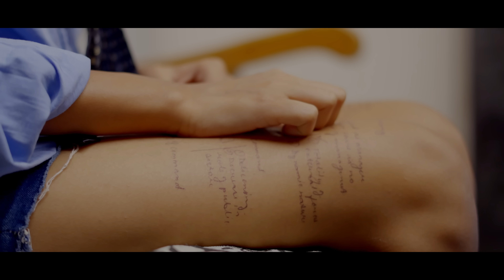Love Lane Season 1: Watch the Official Trailer!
Love Lane is the first ever web series shot entirely in Ranchi, Jharkhand. It is a love story of 6 (six) characters with a flavour of comedy in it. As the name suggests, it is a love story that brings together  6 totally different people under the fun and sorrow of love. Showing you the many aspects of friendship and love, the story will tickle you, show you the budding romances of young adults in the city of Ranchi and in some moments, bring some tears in your eyes. So buckle up, the roller coaster of love starts now!
All the episodes of lovelane will go live on @AkarshSinhaa
This web series made in Ranchi is Produced by Akarsh Sinha and Directed by Nimesh under the banner of production house FeelzFilms
Love Lane is the story of three best friends who find themselves in a love triangle. Divya, Rohit and Sumer are inseparable as kids, but as they enter college, their relationship shifts and changes. Sumer starts to feel left out, and Rohit and Divya start to wonder if they're still the best friends for each other.

In this official trailer for Love Lane Season 1, we catch a glimpse of the roller coaster ride that is the first season of this web series. From romance to heartbreak, this series will have you hooked from the start. Don't miss out on this Friendship Story that will have you shedding tears of joy and sadness!

Starring: Chhaya Chhetry, Mouli Mukherjee,Kashish Sarawgi, Akarsh Sinha, Hritik Raj, Ritweek Singh, Atish Soni

DOP - Akash Verma
Editor - Mohit Kashyap
CAD - Hritik Raj
Assistant Directors - Atish Soni and Ritesh Pathak
Art Director - Vikas Agarwal
Production Manager - Sonu Raj
Music Director - Ayush Sinha
Music Producer - Aditya Bhushan
Social Media Team: Nitish, Anjali, Sankalp, Pratham
Crew : Ankit Sharma, Harsh, Ehsas ,Karanveer, Rishi, Aryan, Prakhar Minocha
Special Thanks: Anurag Mishra, Chanakya IAS Academy, Avinash Jaiswal, Abhinav Yadav
Aerial Footage : Ankit Saraswat , Saurav

Shot on the Sony A7SIII (A7S3) with Godox and Aperture Lights
Manfroto Tripod and Lilliput Monitor
Audio Equipment used: Rode Microphone and Sound Card

All artwork and music of the respective creators whom we admire greatly have been integrated in the series without any intention of theft, all the credits are listed below:

Love Lane !!! Directed by nimesh